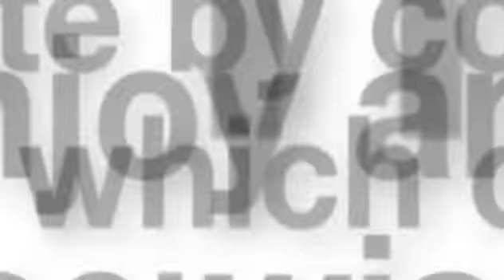Fun Time! - Choose 1 Intro!!☝🏽🤟🏽- Read Description-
Hey, guys as you guys can tell I’ve been YouTubing for a while and I am very lucky to have you guys behind my back supporting me, as a thank you to you guys I’d love all you guys to participate by commenting down below which option is the best.